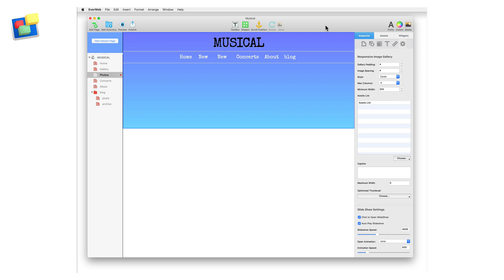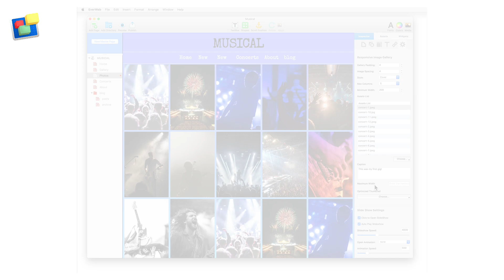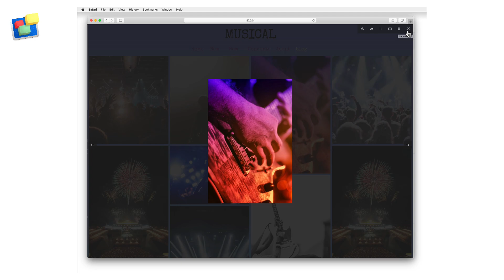The Responsive Image Gallery Widget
Flexible, Responsive Websites made easy with drag and drop. That’s EverWeb!

EverWeb’s Responsive Image Gallery widget is specifically designed for use in responsive pages.

You can also use the regular Image Gallery widget in a responsive page, but it has to be placed within a responsive row widget and it does not include the responsive capabilities of the Responsive Image Gallery widget.

Here are some of the gallery layouts that are available with the Responsive Image Gallery widget

To use the Responsive Image Gallery widget drag and drop it on to a responsive page. You can also drag and drop the widget into a Responsive Row widget if you want to add top and bottom padding.

With the widget on the page, first add some image files. Use the ‘Choose…’ button beneath the Assets List to add images to the widget. As you add image files you will see them listed in the widget’s Assets List and the images will be added to the widget in the editor window.

You can add the following options to a selected image in the widget’s Assets List:

Add a Caption to an image by filling in the caption box.

Set a Maximum display width for the image within the widget by setting the Maximum Width field.

Add an optimised thumbnail by clicking on the ‘Optimized Thumbnail’s ‘Choose…’ button. Select the image you want to use. The optimised thumbnail displays the thumbnail instead of the image. Your visitor has to click on the thumbnail to see the image behind it.

You can reorder images in the Assets List just by drag and dropping the image file name to its new location.

If you have added an image by mistake, just highlight it in the list and press the backspace key to delete it.

As you add images to the Assets List, the widget will update.

When you have finished adding images files to the list, use the Widget Settings to style the image gallery.

Above the Assets List are the settings that define the appearance of the Image Gallery.

The Gallery Padding option sets the number of pixels that the gallery will be away from the left and right margins of the page.

The Image Spacing option specifies the distance between each image, and the Style option gives you six different gallery styles to choose from. In this example I am using the Masonry style.

Some styles, such as the Cover style, allow you to set the maximum number of columns and the minimum width of the images in the gallery. These options are greyed out if they are not available for the Style you have chosen.

As with EverWeb’s regular Image Gallery widget, the Responsive Image Gallery widget also has a Slideshow feature, but with different options.

You can choose to let your users open the slideshow by check marking ‘Click to open slideshow’.

Tick ‘Auto Play Slideshow’ if you want the slideshow to automatically run when opened.

The Slideshow speed is displayed in milliseconds. Use the slider or enter a value in the SlideShow speed box to set the desired speed.

When a visitor clicks on the image Gallery to open the slideshow you can set an animation to run with 6 different effects. You can also choose None.

When you close the slideshow any opening animation that you have set will reverse to become a closing animation.

Set the speed of the animation by entering the value in milliseconds in the Animation Speed checkbox or by using the slider.

Use Transition settings to set how one slide transitions in to the next slide. The same six options are available as with Open Animation.

Adjust the transition speed by entering a value in the Transition Speed box or by using the slider.

The Slideshow can also be customised to show navigation arrows, thumbnails and an image counter by checking or unchecking the options in the Appearance section of the widget.

When running the slideshow your visitor can download the image, share the image on FaceBook, Pinterest or Twitter, pause the slideshow, make the slideshow full screen, show or hide the slideshow thumbnails and close the slideshow using the options in the top right of the slideshow window.